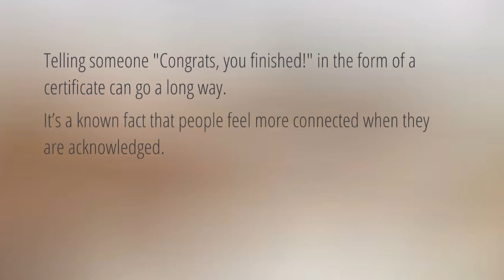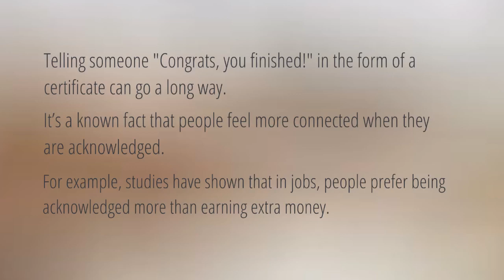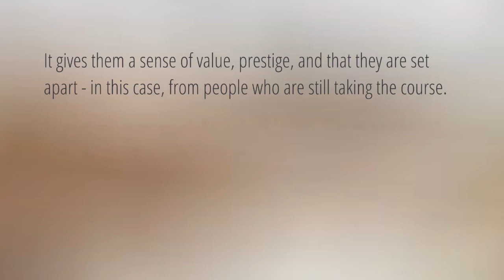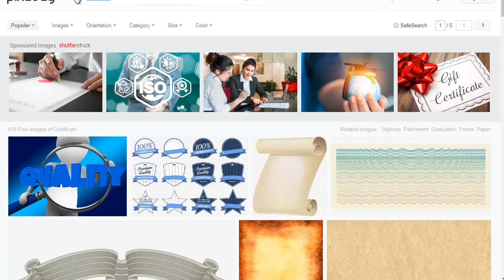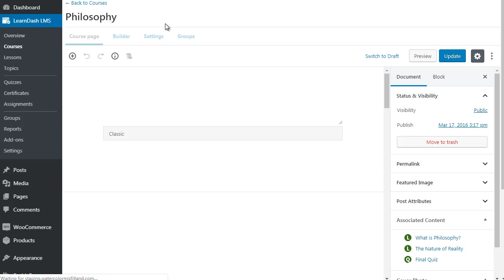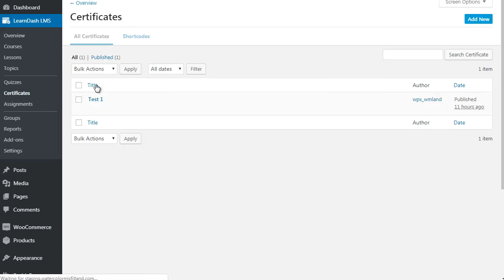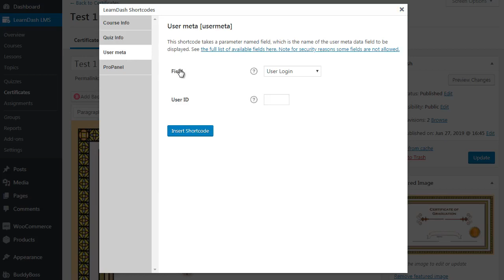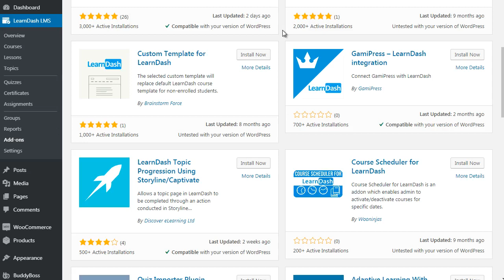Start Earning with WordPress 100% free Full course. Part-8